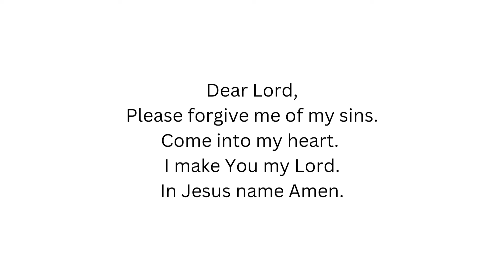Sharon Somers Behold your Salvation